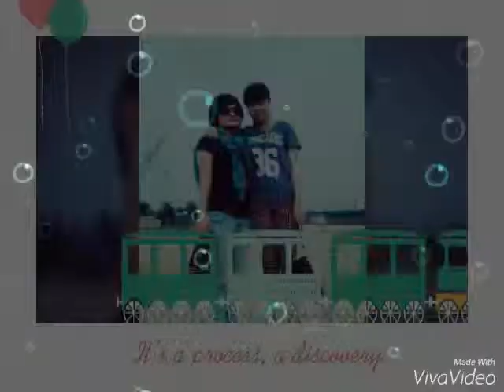em la cua anh